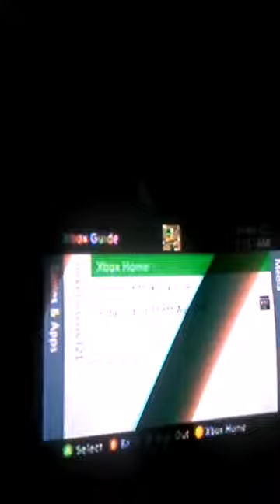Gta5 glitch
Intro song
Bad pitched-insanelike3